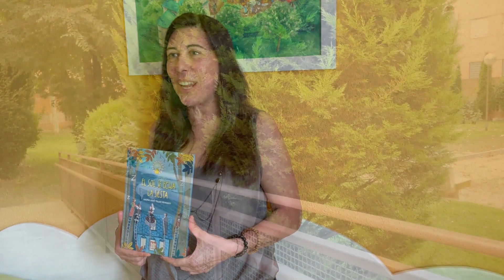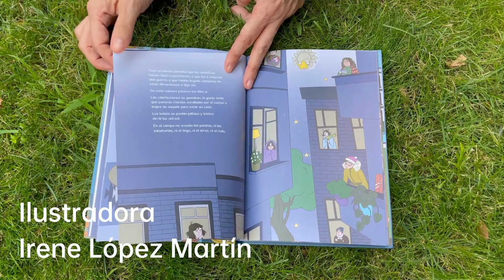🎥🗣 Opinión sobre la editorial infantil BABIDI-BÚ de María José Téllez Delgado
🎥🗣 La autora de El sol se echa la siesta, María José Téllez Delgado, nos cuenta cómo ha sido su experiencia en la edición de su libro con la editorial BABIDI-BÚ 👏

Si tú también quieres que tu obra vea la luz, ¡nosotros te acompañamos en el proceso! Trabajaremos de la mano en todas las etapas de tu libro 📚😉